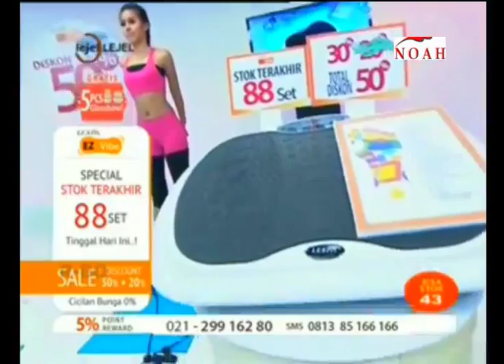Lexpa BODY VIBE cute hosts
Indonesian anchors